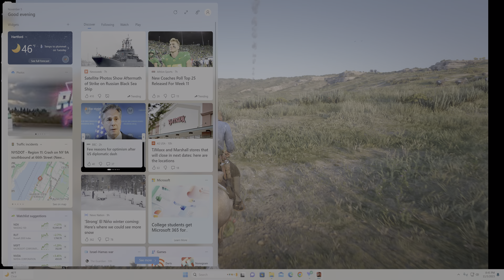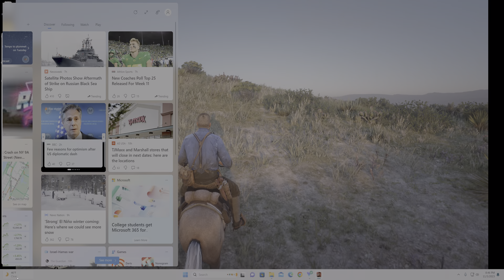Red Dead Redemption 2 2023 11 05 20 45 17 04